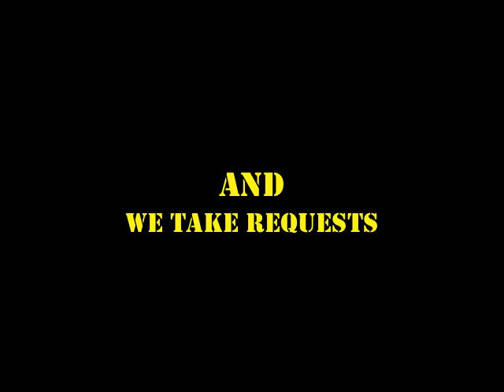Halo Wars Level 1(Everything's better with Bacon, Skull, Black box,, and Gold Medal)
T IH 0 R's out hitting on guys so i have to do this one by my self. ill walk you through the first level so you can get everything, incuding the skull, black box, an achievement, and a gold medal